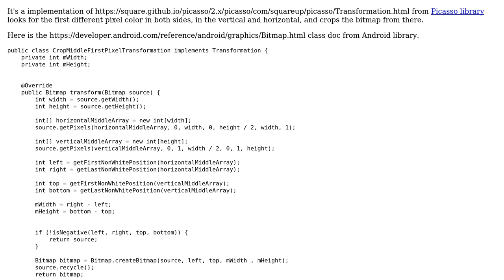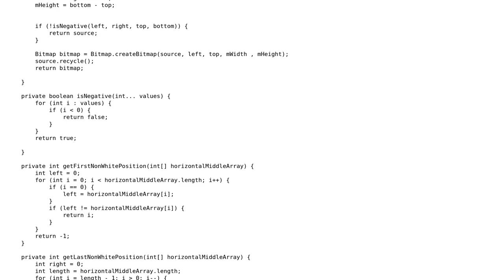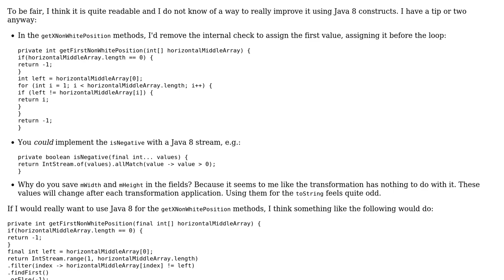Code Review: Picasso's Transformation class to Crop borders from Image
With thanks & praise to God, and with thanks to the many people who have made this project possible! | Content (except music & images) licensed under CC BY-SA | Music | Images & others | With thanks to user Koekje user Billal Begueradj user alexpfx user 200_success and the Stack Exchange Network Trademarks are property of their respective owners. You are responsible for your own actions.